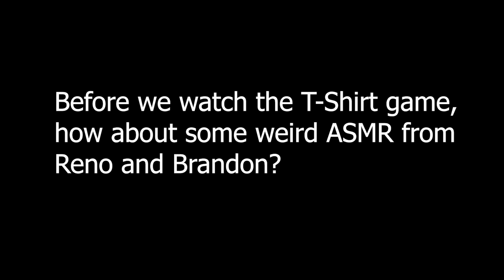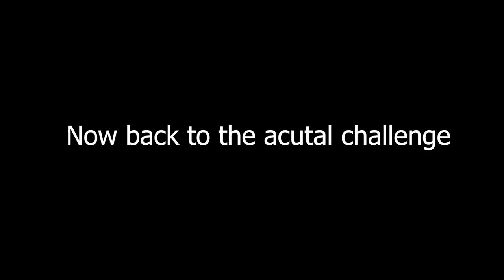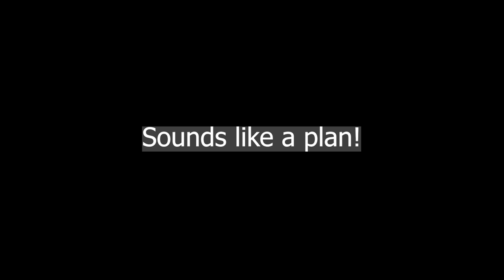T-SHIRT CHALLENGE! How many can you put on and how fast can you take them off?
Join Negate and Bambin0 as they do the T-Shirt Challenge! They will both wear 15 shirts and race to see who can remove them the fastest. See who wins by watching until the end!

The LTG Gaming Express IS LIVE EVERY WEDNESDAY & SUNDAY at 11 AM!

Our Equipment
Capture Card
Lighting and Green Screen